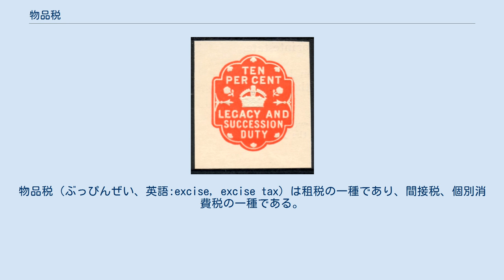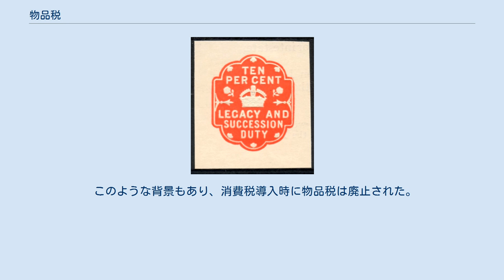物品税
物品税（ぶっぴんぜい、英語:excise, excise tax）は租税の一種であり、間接税、個別消費税の一種である。
日本では1940年（昭和15年）の物品税法によって導入され、消費者に直接課税する直接消費税とは異なり、商品の出荷時に課税されるため価格に上乗せされた。
1989年（平成元年）の消費税法で廃止された。
 イギリスで1643年に長期議会によって導入されたエクサイズ（Excise）は内国消費税と訳される。
 間接税についての伝統的な考え方は、生活必需品に対しては課税を差し控え、贅沢品には担税力が認められるからこれを重く課税するというものである。
 日本では1940年（昭和15年）の物品税法によって導入された。
戦後混乱期から高度経済成長を迎える日本においても、前述の考え方は一般的に肯定されていた。
具体的には、宝石、毛皮、電化製品、乗用車、ゴルフクラブや洋酒などといった贅沢品や嗜好品が課税対象とされていた。
日本の「物品別間接税」は世界に先駆けて導入され、現在は欧米でも「間接税の物品別軽減税率」が導入されている。
 近世オランダの税や、現在のインドネシアの奢侈（しゃし）税も含まれる。
 日本では1937年（昭和12年）に、特別税法に規定された北支事件特別税（1938年（昭和13年）から1940年（昭和15年）まで支那事変特別税）の一つとして創設された物品特別税が前身となり、1940年（昭和15年）に恒久法として物品税法が制定されて物品税となった。
 1989年（平成元年）4月1日の消費税法施行に伴い、消費税が取って代わったため廃止された。
しかし厳密には全てが廃止された訳ではなく、酒税やたばこ税など主に嗜好品の税は現在でも残されている。
(これらも物品税と捉えるならば）これらは現在、完全内税方式の物品税と主に外税方式の消費税との二重課税で運用されている。
 物品税は贅沢品への課税とされているが、時代時代で価値観は変わり、生活必需品と見做されるものもある。
このため課税の見直しも行われた。
 物品税は低所得者でも購入せざるをえない食料品等生活必需品などが非課税になっており、かわりに高所得者が購入する贅沢品には高い税率で課税されるという税制であるため、一億総中流社会の原動力になったシステムといえる。
 しかしグレーゾーンとなる商品の存在、あるいは新ジャンル商品の登場から｢どれが、なぜ、課税か非課税か｣が問題となるケースがあとを絶たなかった。
物品税は課税対象の品目を予めリストアップしておく必要があるが、商品の多様化により、生活必需品か贅沢品かの判定自体が困難なものもあり、奢侈度で税率が異なっていたため、物品税そのものが執行困難性を内包する税制であった。
 例えば、物品税法上、レコード（コンパクトカセットや音楽CDを含む）は一般的に課税であったが、教育に配慮して童謡と判定されれば非課税であった。
このため、皆川おさむの「黒ネコのタンゴ」、子門真人の「およげ!たいやきくん」、わらべの「めだかの兄妹」などのレコードについて、課税対象か否かの議論が行われた。
「黒ネコのタンゴ」は東京国税局は童謡と判定したものの、他の国税局管内では歌謡曲（流行歌）とみなされ課税されるという不統一が起こった。
「およげ!たいやきくん」は童謡と判定され、非課税となった。
「めだかの兄妹」はB面曲の「春風の郵便屋さん」が歌謡曲（流行歌）と判定され、B面曲の方が演奏時間が長いため課税対象と判断された。
本作を発売したフォーライフ・レコードはこれを不服として東京国税局と交渉したが、結局フォーライフ側が折れる形で物品税を追納することとなった。
 『たいやきくん』問題を受けて、日本レコード協会は1977年（昭和52年）、国税庁から了解を得て、歌詞・メロディが子供にふさわしく、子供が容易に口ずさめる曲や、ジャケットに子供向け・児童向けを意味する表示があるレコードを童謡扱いとする、音楽業界の自主基準を定めた。
この自主基準を基に、アニメソングについても『童謡扱い』とするレコード会社もあった。
 しかし1986年（昭和61年）、ポニーとキャニオン・レコード（後に両社は合併し、...